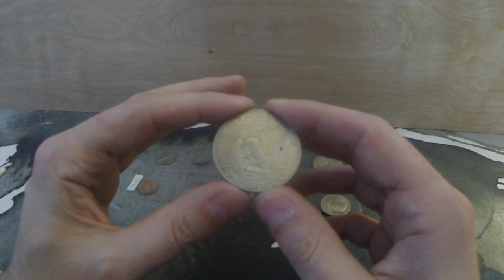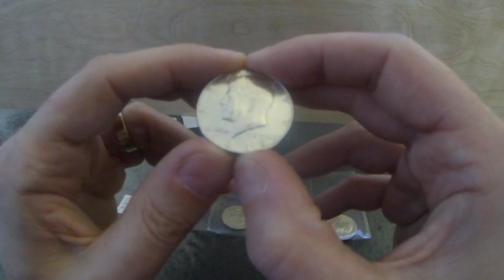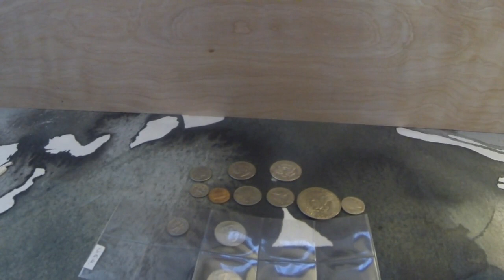------Car Boot Sale Silver Hunt---- Looking for that mythical thing called Silver in Ireland!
Hello Everyone

I decided to take a drive out to a place called Athy in Ireland hoping to catch a glimpse of this mythical creature.

I managed to get some at the end only because I had been to this shop previously and it wasn't Irish money but still a good find.

Enjoy the video and let me know if you think I should do more of these. I was initially concerned the weather would be an issue however it turned out alright. The Market wasn't that great so hence why i didn't video it as it was a poor attempt at a market. First time there however there is a better one and I know there is some silver there so will do another one.

See below some information on Irish coinage and when silver was debased.

All Silver coinage in Ireland was debased to cupro-nickel during WW2.

Ireland has gone through to changes to its coinage since it was introduced. In 1969 decimalization from Pound, Shilling and pence to  100 Pence to a Pound and also pegged to Sterling.

In 2002 Ireland no longer used the Irish Punt and Euro coinage replaced it.

The New coinage consisted of 1c, 2c, 5c, 10c, 20c, 50c, €1, €2.

The banknote series went from €5, €10, €20, €50, €100, €200 and €500.